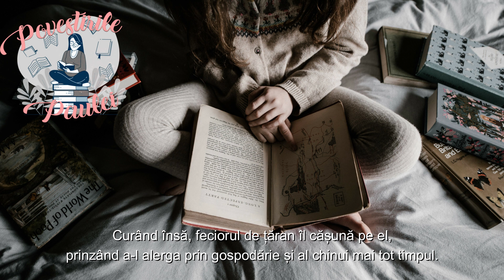Rățoiul cel urât - Povesti pentru copii | Povestirile Paulei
Povestirile Paulei: Rățoiul cel urât | Povesti pentru copii

Povesti pentru copii | Povesti audio | Povesti de adormit copii| Povesti in limba romana | Povesti scurte | Povesti audio pentru copii | Povesti clasice | Povesti educative

FOTO: Photo by Annie Spratt on Unsplash